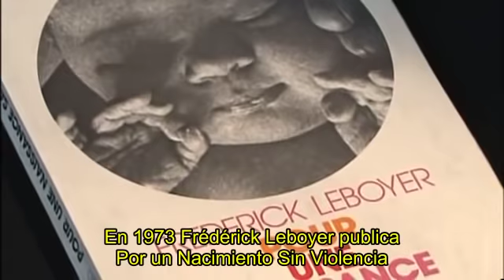Nacimiento Sin Violencia (Naissance sans violence) Frédérick Leboyer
En 1975 Frédérick Leboyer asombra al mundo, desafiando el mundo de la obstetricia, publicando Por un Nacimiento Sin Violencia.
"Esa masacre de recién nacidos, de la cual se puede percibir el eco ensordecedor y desgarrador en todas las maternidades del globo, esa masacre, digo, no tiene la menor relación con las exigencias de la higiene" Wilhelm Reich
Para mas informacion recomendamos ver este extraordinario documental sobre el nacimiento RESTAURANDO EL PARADIGMA ORIGINAL de NILS BERGMAN: